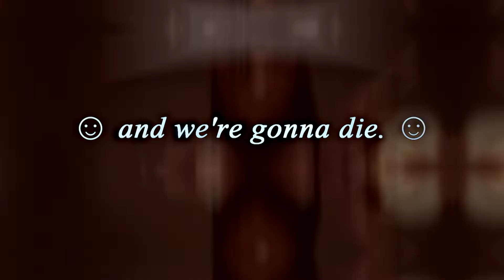💕» DO YOU WANNA...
consider this sweet escape edda 2. guh

song - do it with a rockstar - amanda palmer
clips - final fantasy XIV